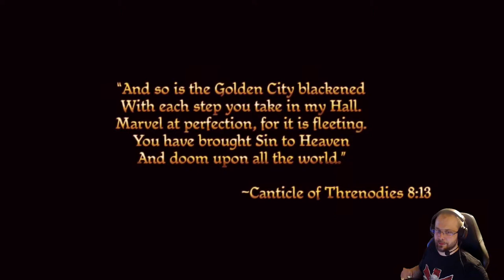Dragon Age: Origins Ultimate Edition gameplay pc part 1 - Evil nobles (Dragon Age läpipeluu)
Classical Dragon Age Origins gameplay, walkthrough on pc with peli-rami this time in English. // Dragon age läpipeluu lähtee tosiaan käyntiin alienage slummista jossa haltijat ovat ihan oikeasti aatelisten ikeen alla. Kyseessä on klassinen roolipeli, joka on tullut kunnolla pelattua oikeastaan vain kerran läpi. Onko aika kullannut muistot pelistä?